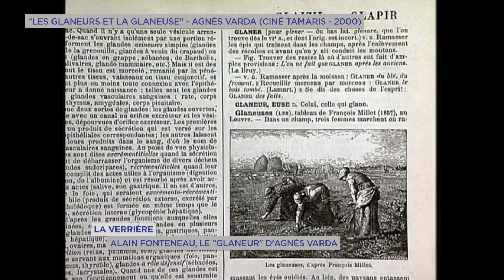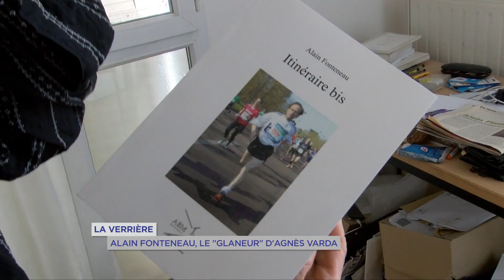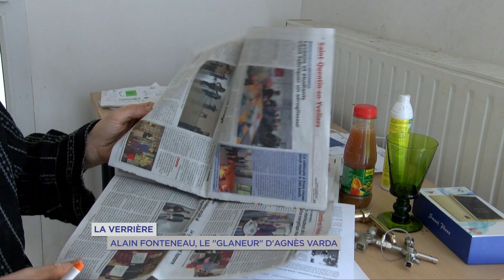Yvelines | La Verrière : Alain Fonteneau, le glaneur d'Agnès Varda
La réalisatrice Agnès Varda nous a quitté le 29 mars dernier. En 2000 elle réalisait Les Glaneurs et la Glaneuse, et parmi ses glaneurs un habitant de La Verrière. Pour rendre hommage à la grande dame du cinéma, Alain Fonteneau nous raconte son expérience. Marylène Iapichino et Grégory Canale